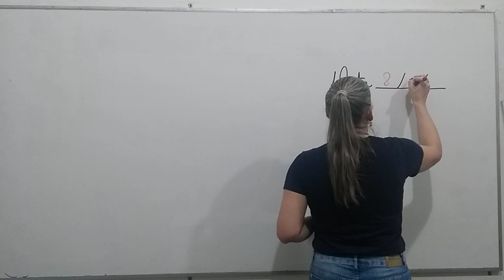PRE I 08 10